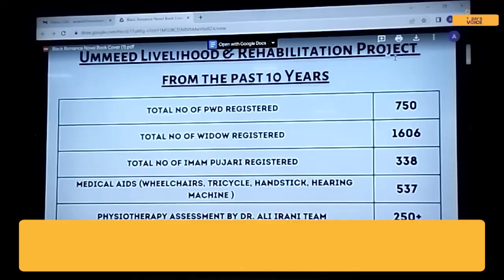Ummeed Foundation Ka Shandar Program | TODAYS VOICE NEWS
Ummeed Foundation Ka Shandar Program

Is Program Me Bohot Si Shaksiyat Aayi Thi

Sabko Felicitate Kiya Gaya

Parvez Mohammed Ali Farid Ke Guidance Me Hua Poora Program